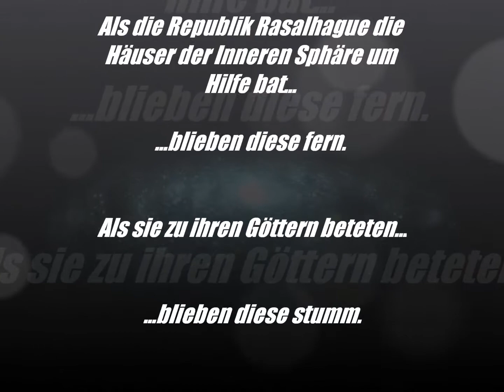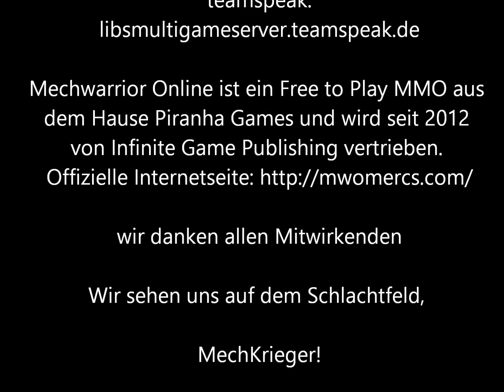SNB-Teaser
Schattenbrigade Promovideo Entwurf